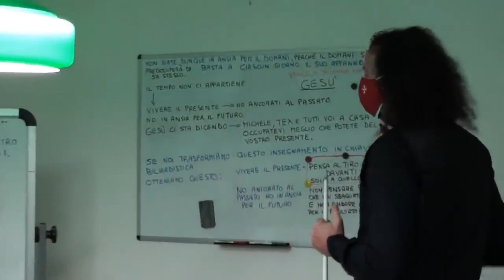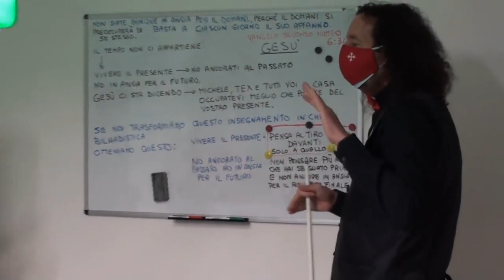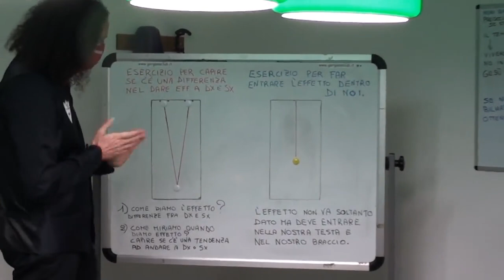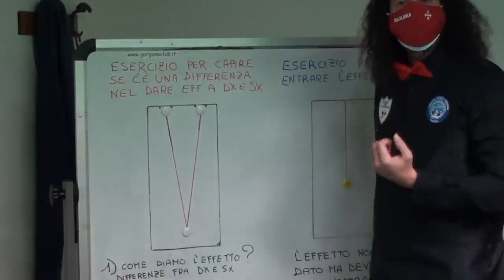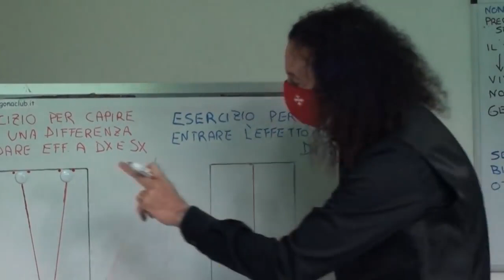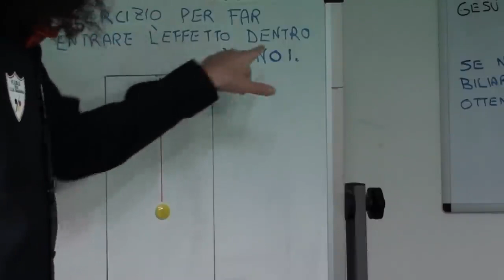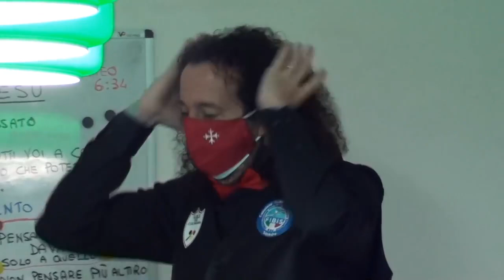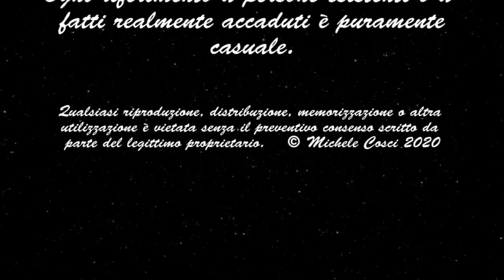A spin... episode!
Michele teaches Tex how to concentrate on billiards thinking only of the shot to be performed thanks to the suggestions of the talking billiard.
In the second part Tex is measured with shots where he has to control english.

Have a good vision